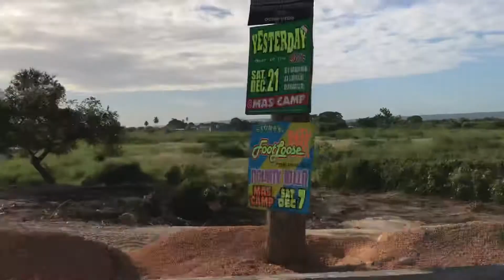Salt Pond Rd to Spanish Town Bypass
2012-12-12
Salt Pond Road to Spanish Town Bypass
prison on the left side